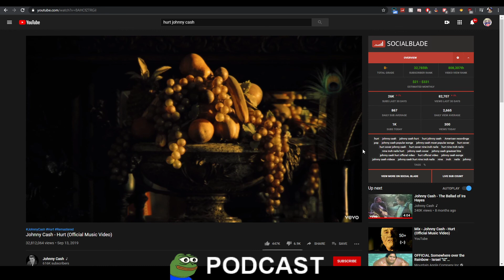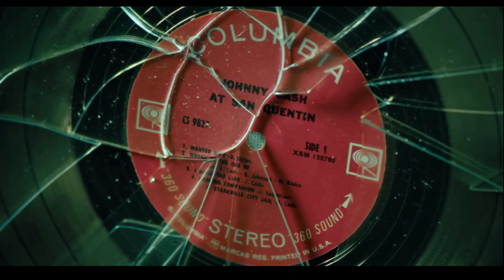YEP cast #3 5/13/20